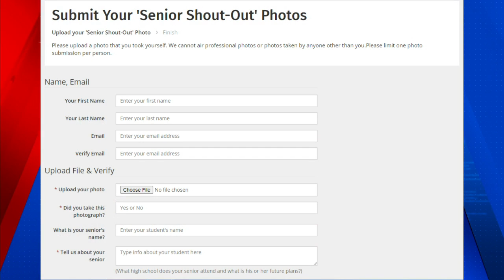Senior Shout Outs: Haley Yates and Mycia Stroman